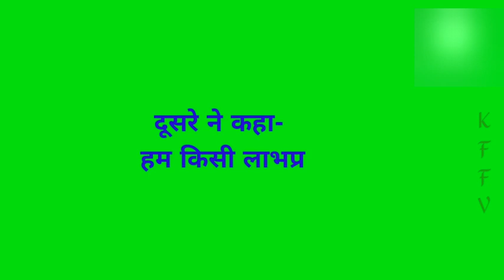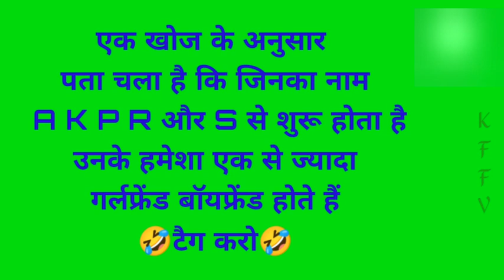रोमांटिक हंसी मजाक के चुटकुले | Comedy Part~ 183 | Hasi Majak Ke Chutkule | Chutkule Hasi Majak Wale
प्यारे दोस्तों यह मजेदार वीडियो आपके केवल मनोरंजन के लिए है कृपया आप हंसते रहे मुस्कुराते रहें स्वस्थ रहें और आनंद में रहे

हंसी मजाक रोमांटिक कॉमेडी

hasi majak ki romantic comedy

hasi majak romantic comedy